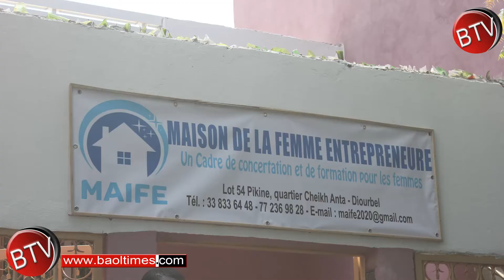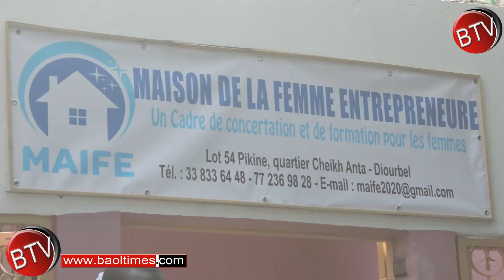Maison de la femme entrepreneurs à Diourbel : 5000 femmes financées